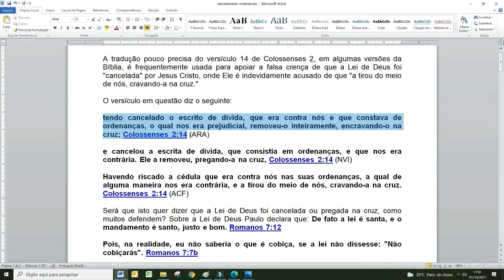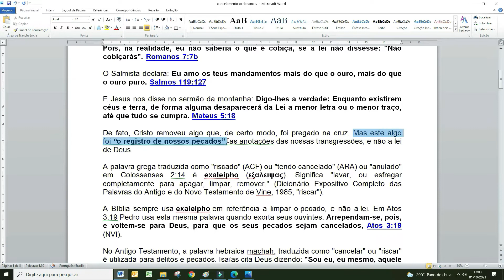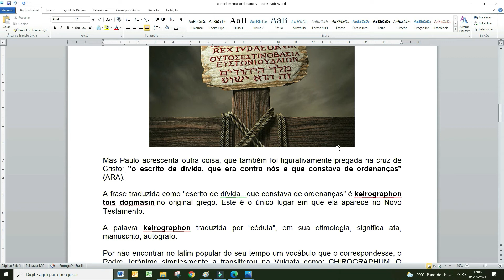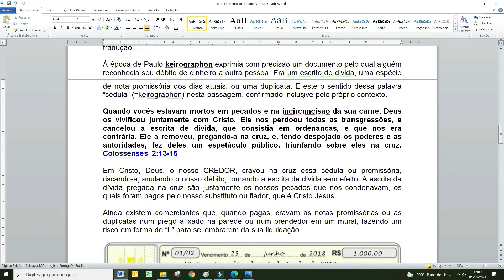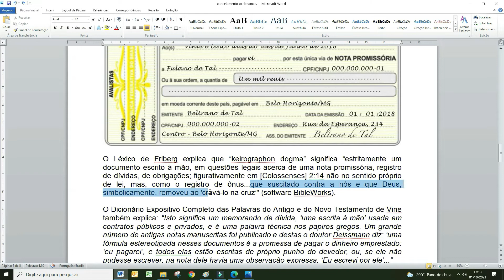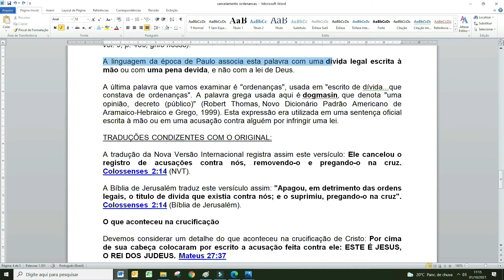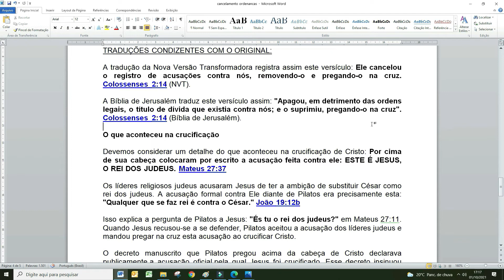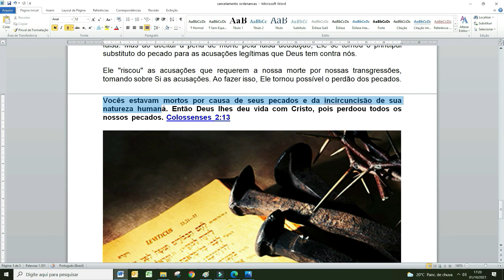O que foi cancelado com a morte de Cristo; que era contra nós; e cravado na cruz? Colossenses 2:14